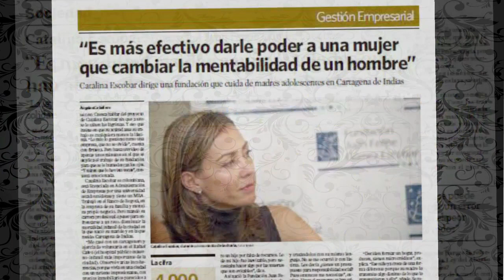Catalina Escobar.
Fundacion Juanfe.